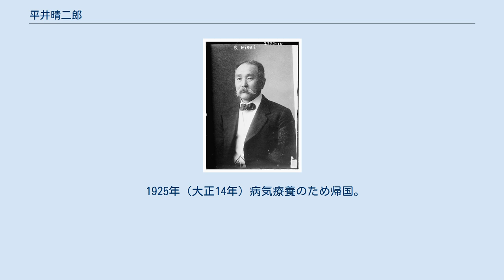平井晴二郎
平井晴二郎 平井 晴二郎（ひらい せいじろう、1856年11月13日（安政3年10月16日） - 1926年（大正15年）6月28日）は、明治・大正期にかけての日本の鉄道技術者である。
正三位勲一等、工学博士。
貴族院勅選議員。
 金沢城下に生まれる。
1870年（明治3年）貢進生に選ばれて上京、大学南校、開成学校（中退）に工学を学ぶ。
1875年（明治8年）、文部省第1回留学生として米国レンセラー工科大学に留学し、1878年に工学修士号を取得した。
 1880年に帰国後開拓使御用掛となり、北海道で主に鉄道建設に当たる。
この間、北海道庁旧本庁舎や函館水道の建設も指揮した。
 1888年（明治21年）に北海道を離れ、讃岐鉄道顧問となる。
次いで1890年（明治23年）まで大阪鉄道で技術部長を務める。
後に官設鉄道に転じ、1904年（明治37年）10月10日鉄道作業局長官に就任。
1907年（明治40年）4月1日帝国鉄道庁発足に伴いその総裁に就任。
同年10月には鉄道国有法に基づく私鉄17社の国有化を完了させている。
1908年（明治41年）12月5日鉄道院発足に際し、総裁後藤新平の下で副総裁となった。
同年12月23日、貴族院勅選議員に任じられ死去するまで在任。
 1913年（大正2年）には中華民国交通部顧問として中国に派遣された。
『日本国有鉄道百年史』によれば、このように平井ら後藤新平に近い人物が「鉄道院から追われた」ことは、「山本内閣に反対していた後藤への報復であったろうとうわさされた」という。
 1925年（大正14年）病気療養のため帰国。
翌年鎌倉の別邸で死去した。